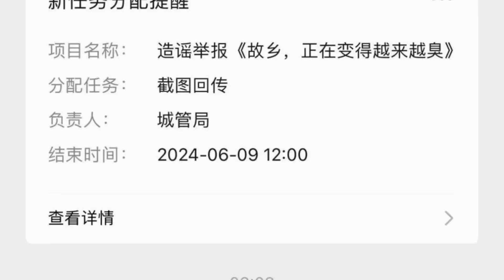油罐车混装工业油和食用油： 当人丧失良知之后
文章来源: 衣者褚
新京报曝光油罐车混装工业油和食用油后，遭到了一些天良丧尽的坏东西的围攻，让人心寒。这就是如今的舆论环境，媒体关注民生、关注食品安全问题，为了千万吃不到特供的民众，但这千万的民众中有无数的蠢货居然要来质疑曝光的媒体和记者。